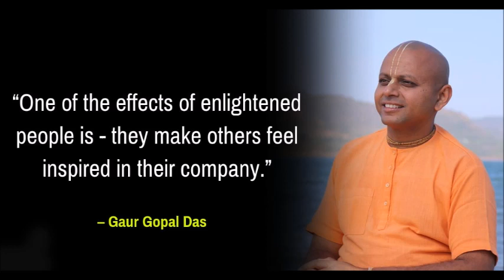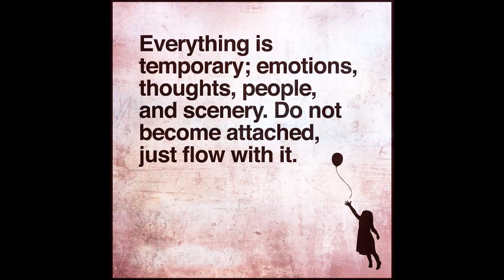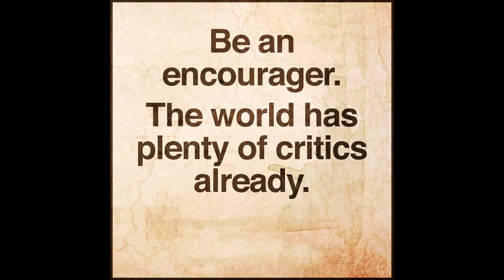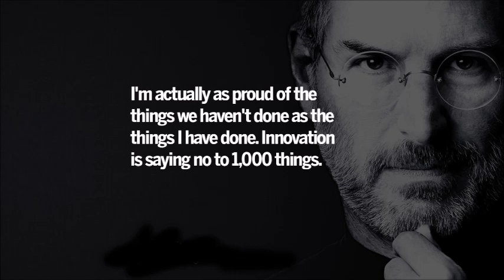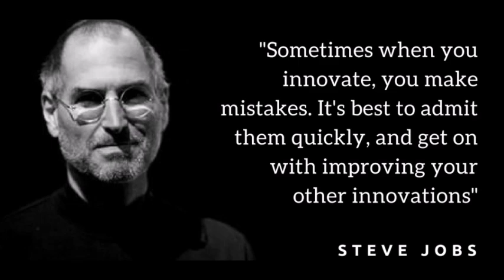Unnai Naan Santhithen - Retro instrumental & Motivational Quotes